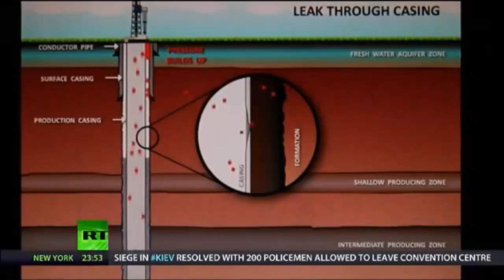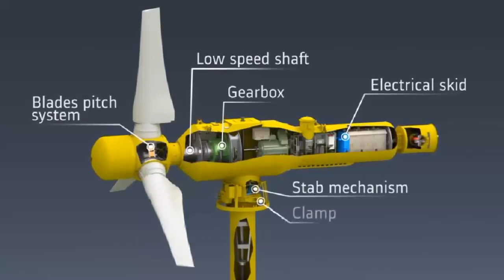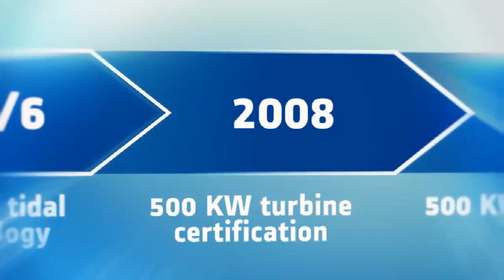Coming Soon: The World's Largest Tidal Power Plant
Funding has just been secured to break ground on the World’s largest ocean current-driven power plant on the shores of "Scotland". The plant is expected to supply the electrical needs of 175,000 homes once completed, with the initial delivery of electricity expected by 2016.
Landscape
The project will be built in the Pentland Firth in "Scotland".
The first phase of the project will include 61 tidal turbines which will supply Scotland with enough power for 42,000 families. Eventually there could be as many as 269 water turbines installed on the array, creating 398 megawatts of electricity. $83 million has been raised to start the first phase of the power plant.
"Scotland" has a goal of being completely off of fossil fuels by 2020, and this projects puts them on the path to meet that ambitious target.
Tidal energy works in a very similar manner to wind energy; in fact, the turbines look very similar. According MeyGen, the builder of the plant.
“Sea water is 832 times denser than air and so a 5 knot ocean current has more kinetic energy than a 220 MPH wind. Therefore ocean currents have a very high energy density and a smaller device is required to harness tidal current energy than to harness wind energy.
Tidal current energy takes the kinetic energy available in currents and converts it into electricity. As oceans cover over 70% of Planet Earth’s surface, ocean energy (including wave power, tidal current power and ocean thermal energy conversion) represents a vast source of energy, estimated at between 2,000 and 4,000 TWh per year, enough energy to continuously light between 2 and 4 billion 11W low-energy light bulbs.
Due to the slower moving blades in water current-powered turbines, it is less likely that they will cause harm to sea life or the surrounding ecosystem. Tidal turbines are much less disruptive to the flow of water than other types of tidal power such as ‘barrages’, which actually trap and release rising tide water.
DMCA
President Clinton on October 28, 1998. The legislation implements two 1996 World
Intellectual Property Organization (WIPO) treaties: the WIPO Copyright Treaty and
the WIPO Performances and Phonographs Treaty. The DMCA also addresses a
number of other significant copyright-related issues.
If you are a legal copyright holder or a designated agent for such, and you believe that content residing on, or accessible through this website infringes a copyright and falls outside the boundaries of “Fair Use”, please send a notice of infringement by contacting us:
We will respond and take necessary action immediately.
If notice is given of an alleged copyright violation we will act expeditiously to remove or disable access to the material(s) in question.
makes no claim of copyright on such material.